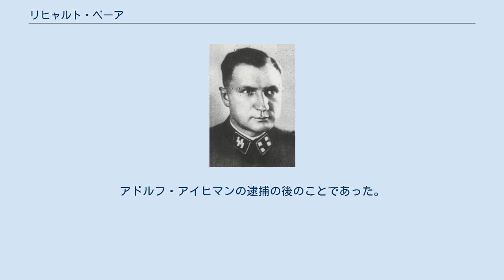リヒャルト・ベーア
リヒャルト・ベーアSS少佐 リヒャルト・ベーア（Richard Baer、1911年9月9日 - 1963年6月17日）は、ナチス・ドイツのアウシュヴィッツ強制収容所の所長。
親衛隊（SS）の隊員で最終階級は親衛隊少佐。
 バイエルン出身。
菓子製造業者で研修を受けていたが、失業してダッハウ強制収容所で看守として勤務するようになった。
1939年に髑髏師団に入隊。
1942年にはノイエンガンメ強制収容所で勤務。
その後、ザクセンハウゼン強制収容所でも勤務した。
ノイエンガンメではソ連捕虜のガス殺に関与しており、またT4作戦のひとつ14f13作戦にも関与し、安楽死させる囚人を選び出す作業にあたった。
 1942年11月から1944年5月にかけて親衛隊経済管理本部の本部長オズヴァルト・ポール親衛隊大将の副官を務めた。
また1943年11月からは親衛隊経済管理本部D部（部長リヒャルト・グリュックス）I課（強制収容所監督課）の課長に就任した。
アウシュヴィッツ強制収容所の所長アルトゥール・リーベヘンシェルは囚人の苦痛の緩和に努めようとすることがあり、ハインリヒ・ヒムラーから「ソフト」と見なされて毛嫌いされていた。
そのため1944年5月にはリーベヘンシェルに代わってベーアがアウシュヴィッツ所長に任命された。
以降、アウシュヴィッツが閉鎖されるまで彼が所長に在任していた。
1943年11月から1944年終わりにかけて行われたヨーゼフ・クラマーらによるアウシュヴィッツ第二収容所ビルケナウ収容所でのユダヤ人などのガス室処理の一端に所長として責任を負う。
アウシュヴィッツ閉鎖後はテューリンゲンのノルトハウゼンにあったドーラ強制収容所の所長に就任した。
ここではソ連捕虜を大量に絞首刑にしたことに責任がある。
 ドイツの敗戦後にはハンブルクの近くに林業労働者になりすまして隠れていた。
西ドイツによるフランクフルト・アウシュビッツ裁判の際にベーアを被告人の一人とすべく、1960年10月には彼の逮捕令状が出された。
さらに新聞にも写真が掲載された。
その結果、1960年12月に逮捕された。
アドルフ・アイヒマンの逮捕の後のことであった。
しかし判決を待たずして1963年に死去した。